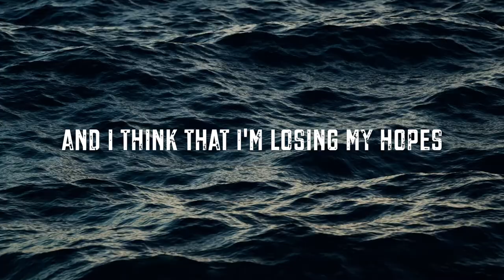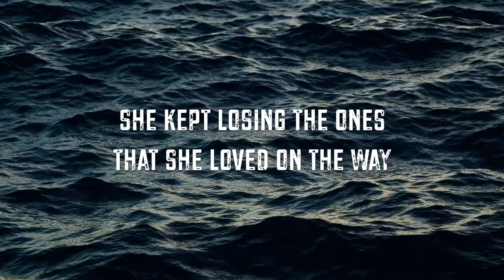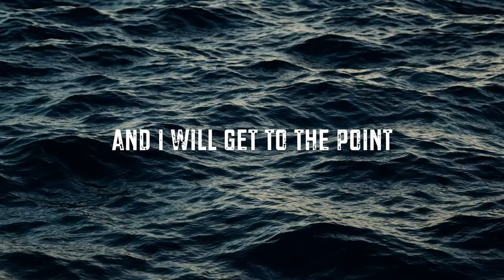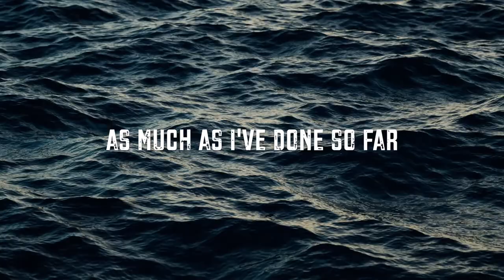Santino Salvadore - Stories For Winter (Official Lyric Video)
The official lyric video for Santino Salvadore - Stories For Winter